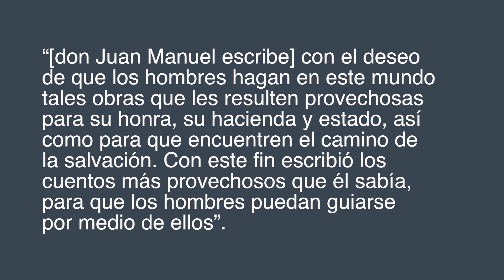Don Juan Manuel | Biografía breve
Biografía breve de don Juan Manuel. No olvides de subscribirte. ¡Deja tus comentarios y preguntas abajo!

Texto completo:
Don Juan Manuel

Juan Manuel, personaje histórico de gran importancia política y literaria, nació en 1282 y murió en 1348. Durante su vida presenció una fase de transición en lo que iba a ser el país de España y la lengua española. Su padre era el hermano del rey, Alfonso X, también conocido como Alfonso el sabio, pues se ocupaba de un gran proyecto de darles a las masas acceso a obras literarias importantes al publicarlas en la lengua castellana y no en latín.

Entonces, dada su herencia real, Juan Manuel tenía derecho al título noble “don” y pudo usar su posición de importancia para tener influencia en la política medieval española. Es más, luchó en una guerra contra los moros, como parte de la Reconquista, a los 12 años.

A pesar de su estatus social como noble, también ejercitó una profesión que, para algunos, no era digna de un miembro de la familia real: la literatura. En realidad, don Juan Manuel simplemente continuaba en el mismo camino que había establecido su tío, Alfonso X, al hablar directamente con las personas “comunes” por medio de la palabra escrita.

Escribió varios textos, pero el más famoso es sin duda El Conde Lucanor, libro que contiene 50 cuentos de carácter moralizante. Muchos de estos episodios en El Conde se basan en la idea de causa y efecto, y por eso, la gran mayoría tienen como título, algo así como “de lo que sucedió a …”. O, en otras palabras, don Juan Manuel quiere comunicar a su lector, “Esto te va a pasar si haces lo que hace esta persona”.

En el prólogo, el editor deja claro el propósito del libro: “[don Juan Manuel escribe] con el deseo de que los hombres hagan en este mundo tales obras que les resulten provechosas para su honra, su hacienda y estado, así como para que encuentren el camino de la salvación. Con este fin escribió los cuentos más provechosos que él sabía, para que los hombres puedan guiarse por medio de ellos”.

Esto de escribir literatura para guiarle al lector en la moralidad es tema recurrente en la época medieval; casi todos los textos publicados llevan algún tipo de aviso moral y, con él, una nota de aprobación de algún oficial, como, por ejemplo, la Inquisición.

Leer a don Juan Manuel, entonces, es tener la rara oportunidad de ver el mundo con los lentes de una persona clave en la historia española que hasta hoy día ocupa un espacio de doble importancia, tanto en la política como en la literatura.